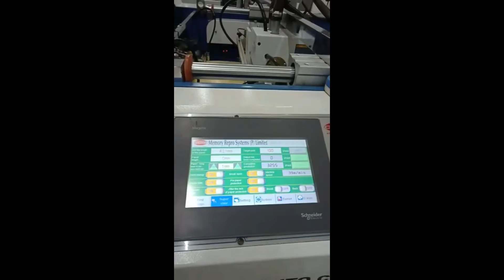Memory Autoamatic Thermal Lamination Machine